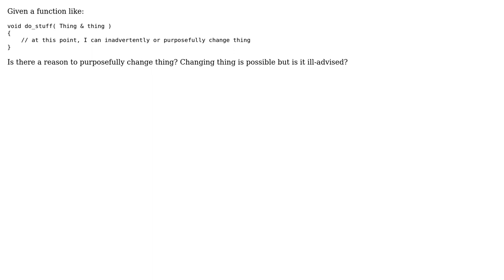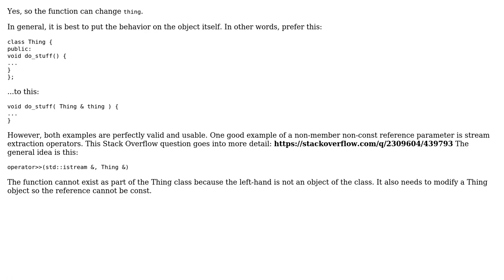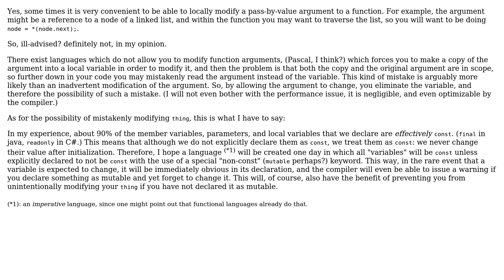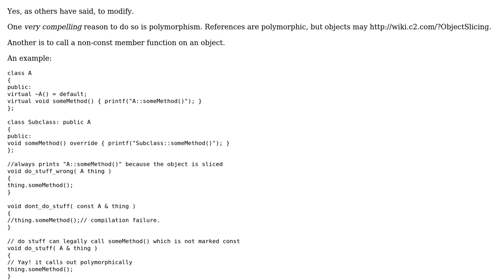Software Engineering: Is there a use for non-const reference parameters? (4 Solutions!!)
Software Engineering: Is there a use for non-const reference parameters?

With thanks & praise to God, and with thanks to the many people who have made this project possible! | Content (except music & images) licensed under CC BY-SA | Music | Images & others | With thanks to user xaviersjs user user2738698 user Robert Harvey user Mike Nakis and the Stack Exchange Network Trademarks are property of their respective owners. You are responsible for your own actions.